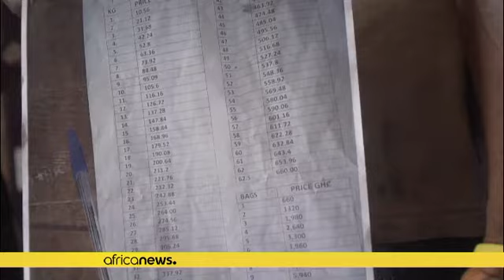Le commerce du cacao peu lucratif pour les producteurs ghanéens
Les petits producteurs de cacao ghanéens dénoncent leurs faibles revenus malgré la fin de la querelle médiatique avec le géant du chocolat Hershey’s.